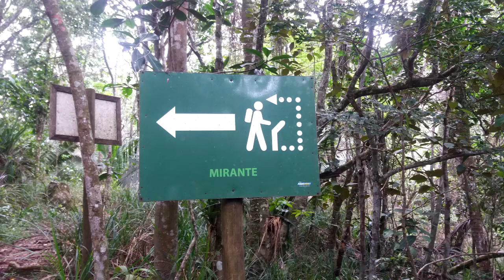Mirante na Trilha para a Praia do Sul | Curiosidades de Ubatuba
Este Mirante está localizado na Ilha Anchieta entre a Praia das Palmas e a Praia do Sul, uma trilha que já era utilizada antigamente pelos pescadores e moradores da região.

No meio deste caminho há um pequeno desvio que leva até este mirante com vista para toda a Enseada das Palmas.

A trilha está documentada com capacidade de carga e pontos interpretativos da Mata Atlântica, restinga, lendas, histórias e grande variedade de fauna que é fonte de estudo para as escolas que visitam o Parque Estadual da Ilha Anchieta.